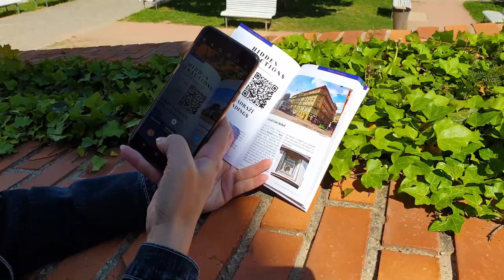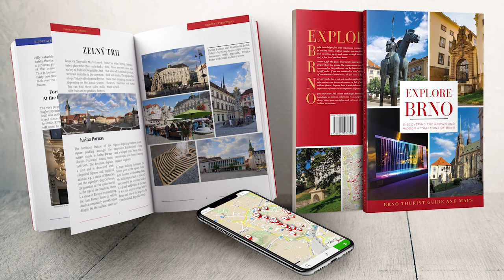EXPLORE BRNO - travel guide & maps | Official book trailer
Discover ravishing sights of Brno and its beautiful known and hidden attractions with a new travel guide containing interactive maps. You will not need a guide or to book any attractions.
Brno is the second largest city in the Czech republic (Czechia). It is located in the southeastern part and it is the capital city of Moravia region (famous for wine and generous people).
You can discover the city by yourself and you will see more than local residents are aware of.